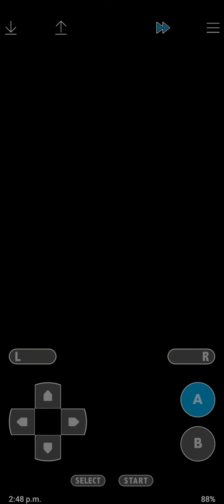Pokémon Dark Violet walkthrough part 9